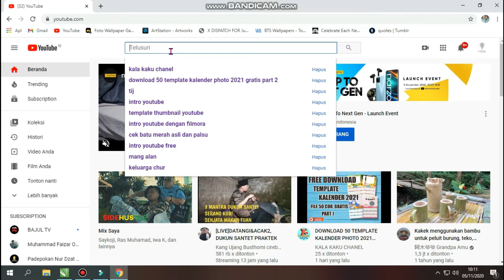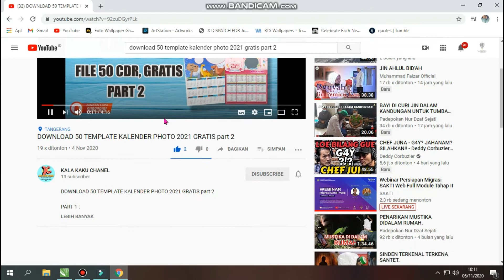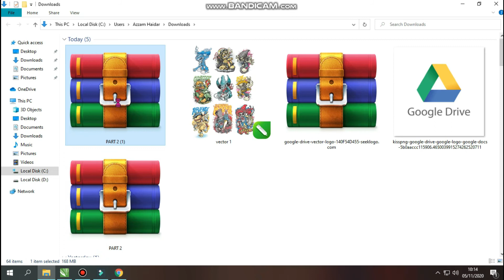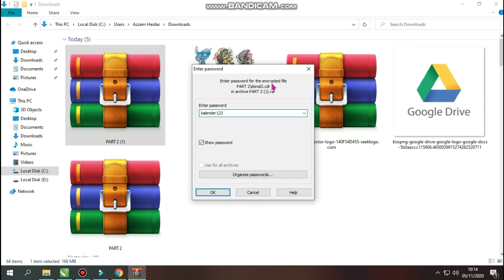CARA DOWNLOAD FILE DENGAN GOOGLE DRIVE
- Tonton videonya jgn di skip biar ga gagal paham
- Perhatikan langkah - langkahnya
- Salam SUkses